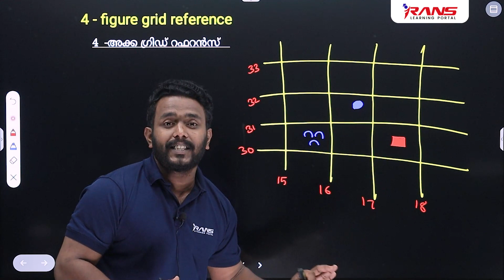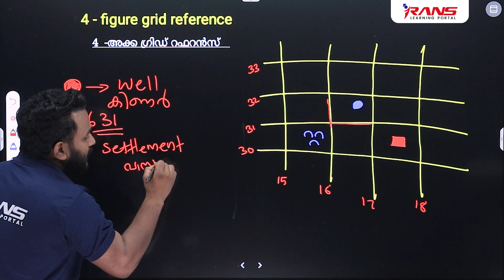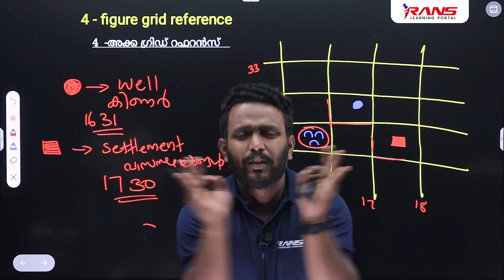SSLC Christmas Exam | Geography | 4 figure Grid Reference | Akif Sir | Rans LearningPortal